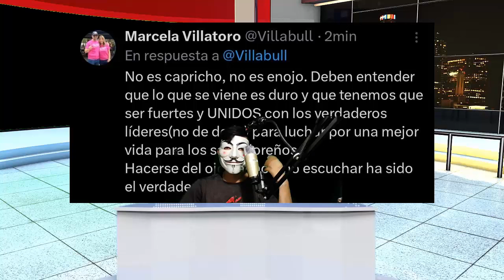Marcela Villatoro Se Agarra Con El Botijas | ¿El Fmln Hizo Historia En Elecciones?